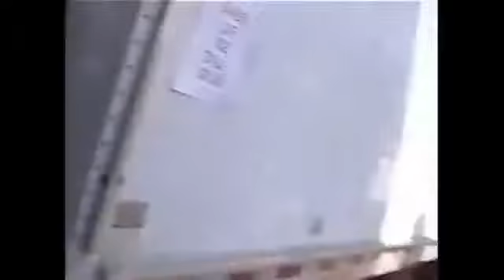DONNIESPORT TOP TEN--BOTTOM 5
Tapping into my inner Casey Kasem, time for the DonnieSport Top Ten.   The dragging the bottom 5.